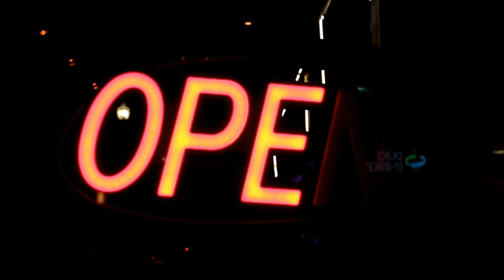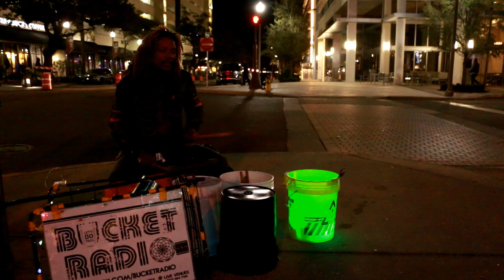Downtown Saint Petersburg Florida Night Timelapse Test and Slow Motion Video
Downtown Saint Petersburg, Florida Timelapse and Slow Motion Night video. Bella Brava, Birchwood, Beach Dr. , 4th Street North